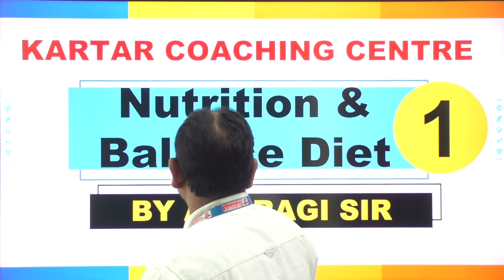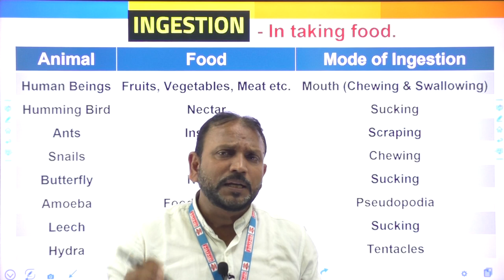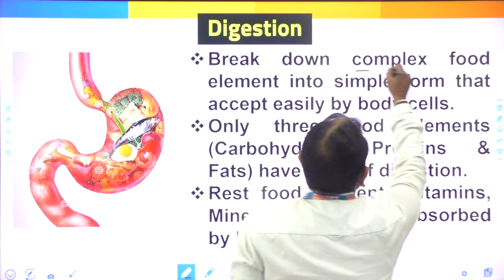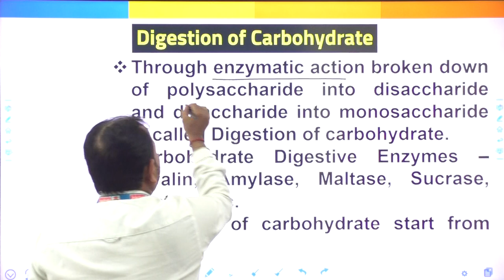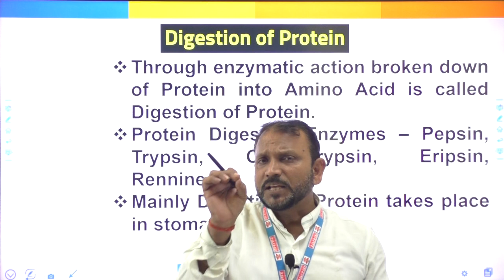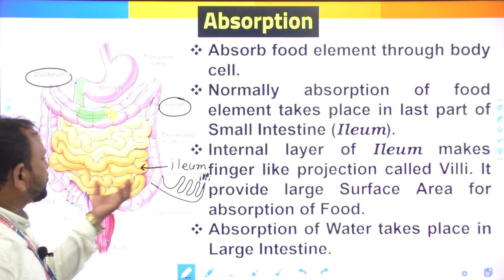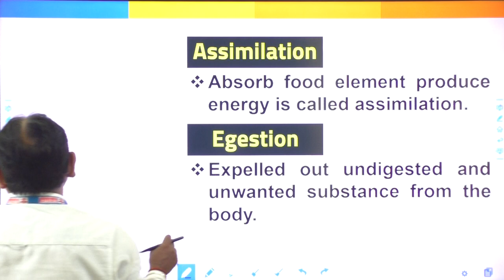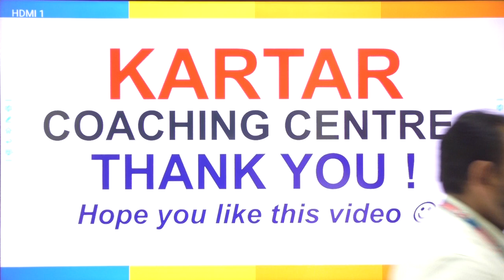Lecture 1 Nutrition & Balanced Diet (By Anuragi Sir)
Lecture 1 Nutrition & Balanced Diet (By Anuragi Sir) Kartar Coaching Centre, Makhania Kuan, Patna, Bihar